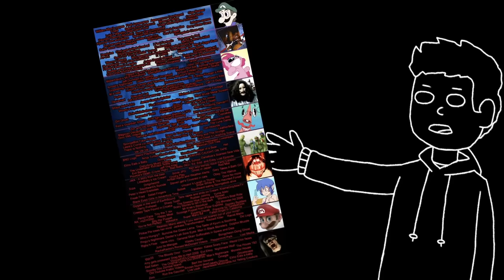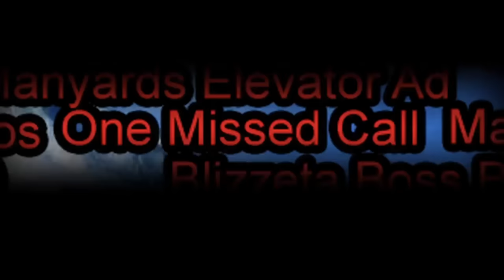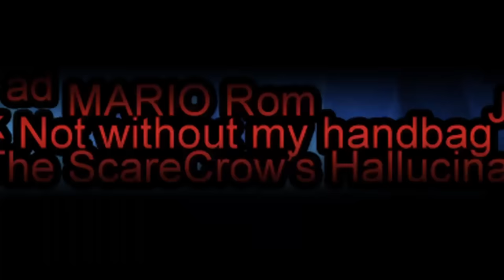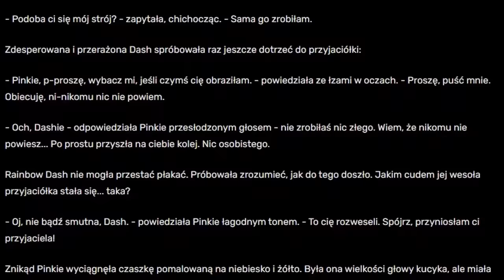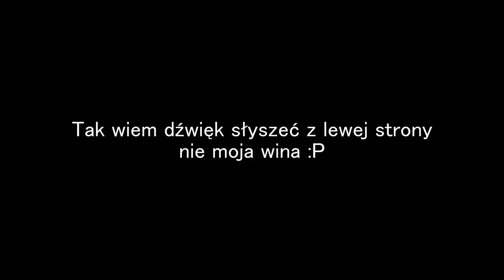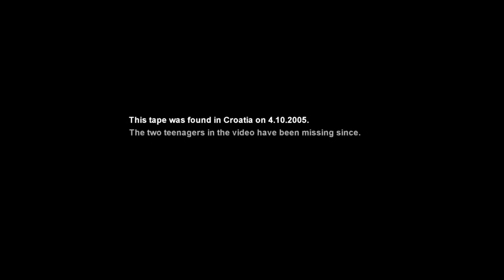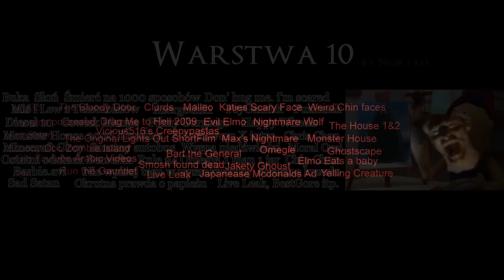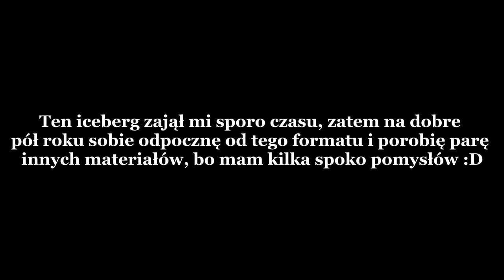Traumy Dzieciństwa Iceberg (WSZYSTKIE WARSTWY)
Wszystkie warstwy z Icebergu z Traum Dzieciństwa połączone! Mam nadzieję, że pomimo nie wielkich zmian film wam się spodoba 😊
Zaznaczam, że po za 10 warstwą iceberg nie mój i ja go tylko wyjaśniam (link ze źródłem do iceberga na dole opisu)

Spis treści:
0:00:00 Wstęp
0:00:30 Warstwa 1
0:09:57 Warstwa 2
0:25:20 Warstwa 3
0:41:18 Warstwa 4
0:50:11 Warstwa 5
1:06:56 Warstwa 6
1:18:20 Warstwa 7
1:27:22 Warstwa 8
1:35:25 Warstwa 9
1:45:00 Warstwa 10

Poprawione rzeczy itp: wstęp, Invader Zim, Sonic CD Fun is Infinite, Coco z Animal Crossing, Call of Duty, Jimmy Neutron, tematy z mlp, 31 flavors, Niet, Real Demons, Ren & Stimpy, 4 tematy z początku warstwy 6 (uwielbiam prawa autorskie :3), poprawa wymowy paru tematów, liczne małe poprawki, nowe "animacje" oraz parę nowych tematów w warstwie 10.

Jeśli chodzi o OST to większość piosenek pochodzi z Earthbounda, Lisa: The Painful, Yume Nikki, Undertale, Petscop, LSD: Dream Emulator, Paper Mario i różnych innych dobrych gierek